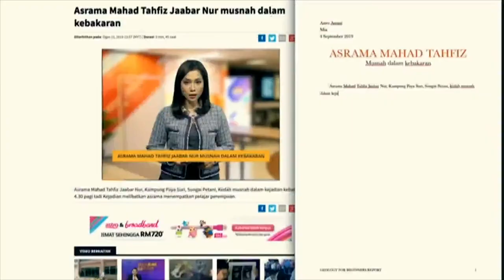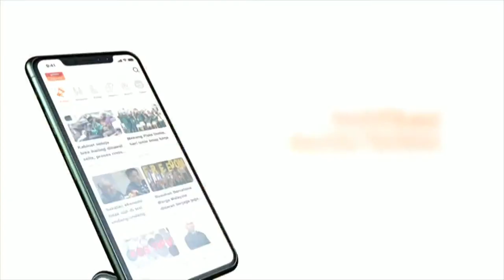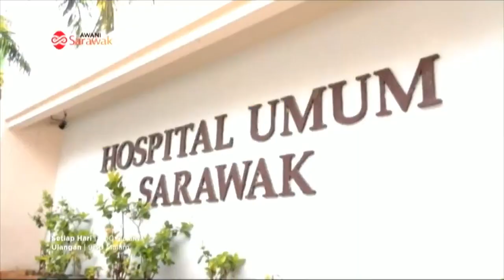LTSK : SC Shekar - Around the world in images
This week Sharaad Kuttan speaks to one of the country’s leading photographers, SC Shekar whose “Grit & Grace, The Grandeur of Monochrome Malaysia”, with Liew Suet Fun, captures landscapes both literal and emotional.